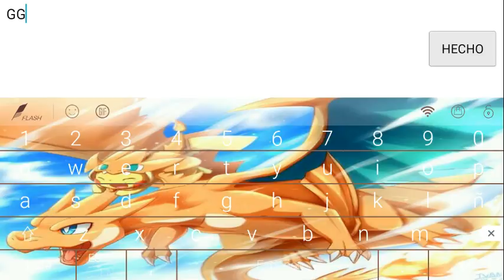Final Stage by IRabb2tI (easy demon) - Geometry Dash 2.0 - Juanaco 02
ID:3316842
Le tuve que poner la musica por encima por que no tenia el volumen